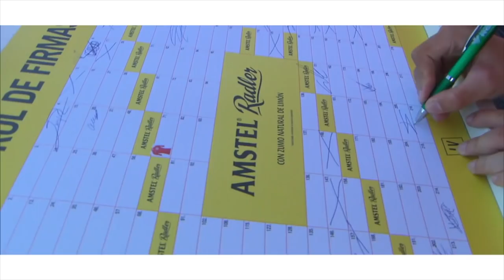Vuelta a España 2018: Stage 18 highlights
Jelle Wallays held on for a memorable stage victory as the break outfoxed the peloton, while overall glory for Simon Yates moved one step closer as the race arrived in Lleida.